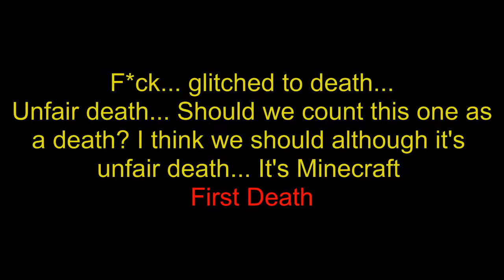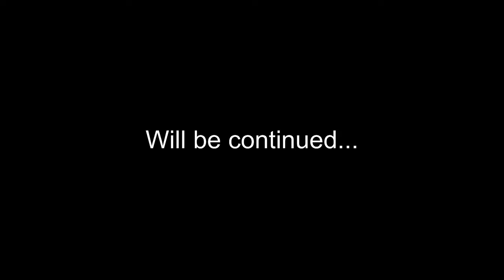Tijlskii's Adventure Ep 16 Mining #3 And First Death...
Minecraft 1.2.5 My Adventure Ep 16 Mining #3 And First Death... Unfair

My main goal is to survive...

After 10 deaths I stop the series...

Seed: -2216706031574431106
Spawn coördiantes: x:112.50, y:72.62, z:252.50

First Death:

Ep 16: 15:59